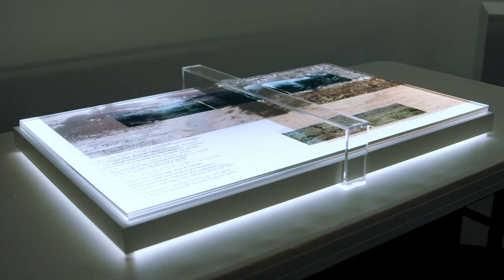2023 Johnny Perez Photo & Video LLC Demo Reel